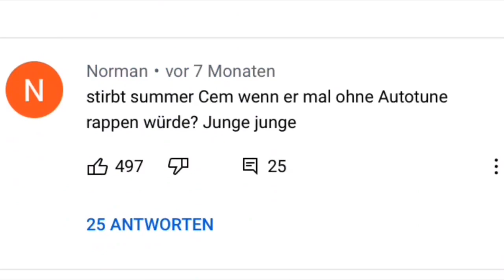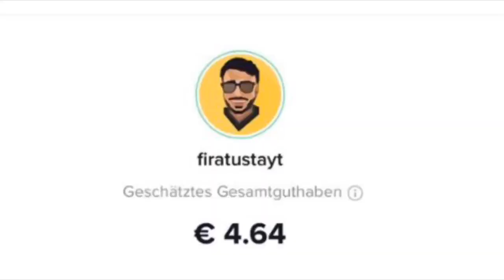FRAG DEN USTA Part 1 | FAQ !!!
Vallah wenn du hier schaust, bist du komisch